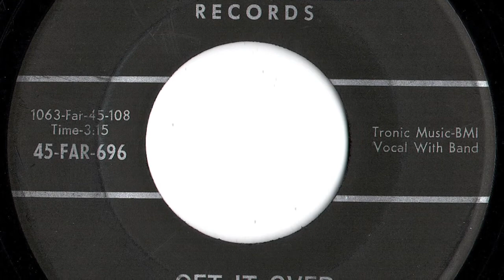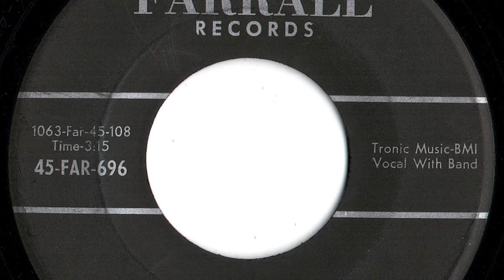Sandy Beeler - "Get It Over"